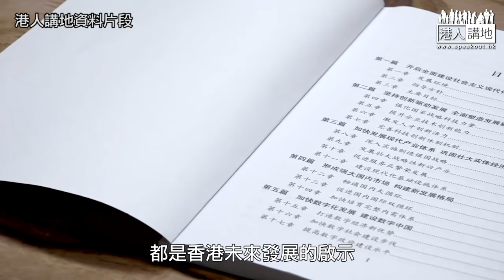【短片】【立法會選舉】大灣區係香港發展「最後機會」？選委會界別候選人有妙計留住人才?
//有乜嘢方案加快香港融入國家發展大局？又唔會搞到香港人才流失？一齊去片聽聽5位候選人、陳紹雄、梁毓偉、陸瀚民、陳家珮、容海恩有咩見解！//